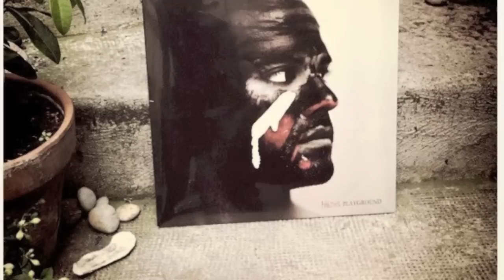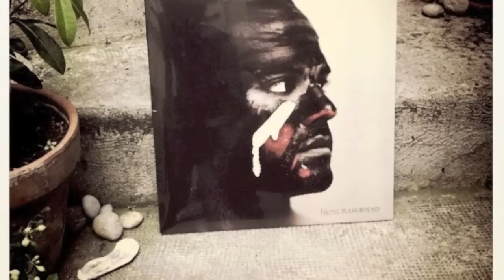Häzel - Untitled (Live)